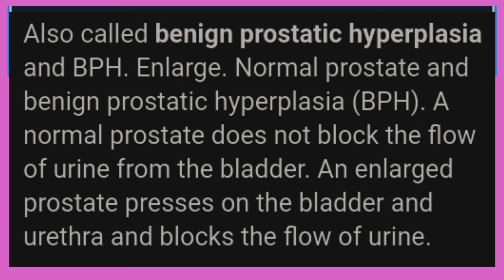bph ka full form